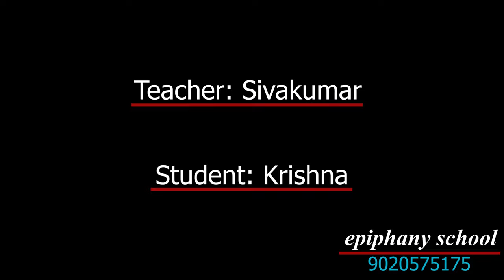Ragupathy Ragava | Flute tutorial | malayalam | sivakumar |simple version | epiphany school